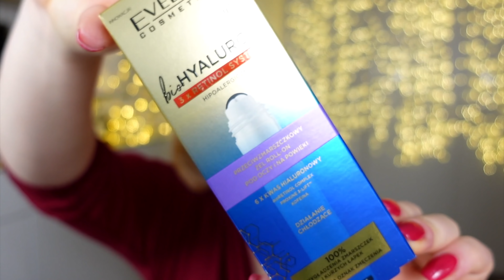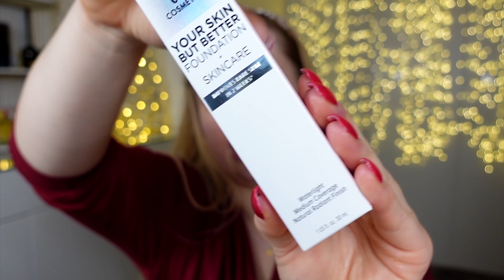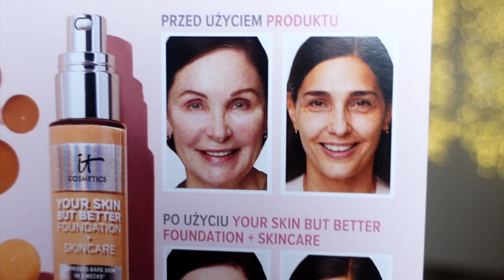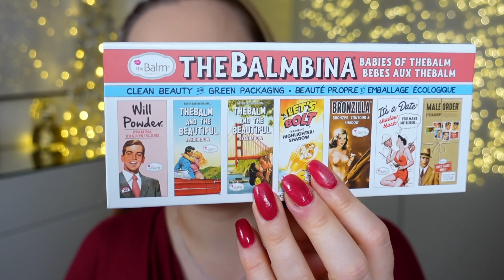ŚWIĘTA I URODZINY GRWM ⭐️ ZESTAWY, RZĘSY Z ALLI, DZIWNY PODKŁAD!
Dziś są moje urodziny!!! Oczywiście były już 12 grudnia, ale wiem, że lubicie gdy mówię ten tekst podczas otwierania kalendarzy. Postanowiłam, że w dniu swoich urodzin nagram dla Was GRWM. Użyłam niemal wyłącznie kosmetyków znalezionych w paczkach PR, m.in. podkładu It Cosmetics, palety cieni Bobbi Brown i nowego korektora Multi-tasker od Rimmel. Dajcie znać który kosmetyk najbardziej wpadł Wam w oko :)

adres:
StylizacjeTV
WeWork, ul. Krucza 50
00-025 Warszawa